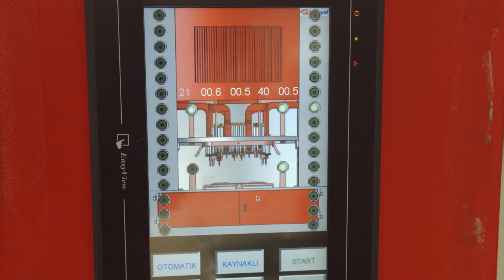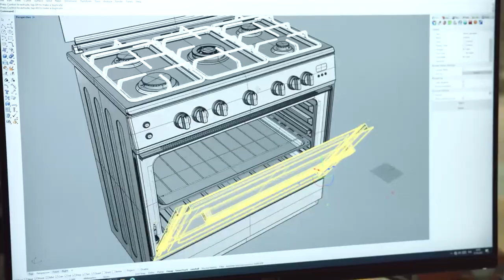Flatelli Household Appliances